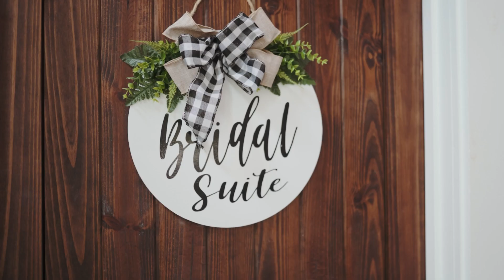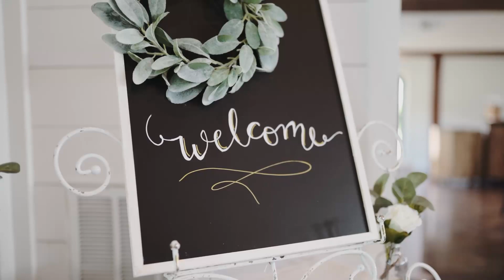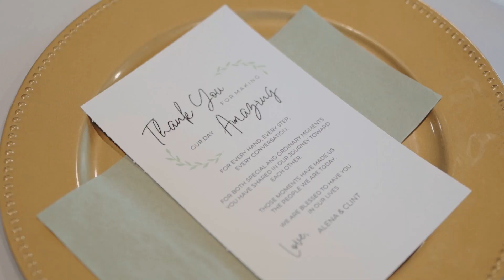Shepherd Wedding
Clinton + Alena | Charlotte, TN | August 26, 2023

I got to work with Alena at Clarksville's TJMaxx in 2016 while I was in college, and remember just how kind she was! She was always so hospitable, great with customers and coworkers, and just so vibrant! So when she reached out to me earlier this year, I was thrilled to reconnect with an old friend. I got to know Clinton a bit better on the day of, and remember him sharing that he's always emotional when it comes to Alena, so I knew we were in for a tearful treat as he saw his bride walk down the aisle. The weather was unpredictable, and many plans were shifted, and yet, everything came together so smoothly thanks to the help of many great friends and family. I am so ecstatic for the newlyweds, and look forward to seeing all the fun adventures that await them.

Special thanks to these wonderful vendors:
Venue: Hickory Meadow
Coordinator: Samantha Shepherd
Photographer: Amanda McGinnis Photography
Videographer: Autumn Shrader with ABN Film
Hair: Amber Davidson
DJ: DJ Rideout Nashville
Catering: PSR Events
Bartending: C Squared
Officiant: Mark Lancaster
Rentals: Hickory Meadow

SyncID:
MB01LJ4ELX0RJMX
MB019RAHY8Y3NOG
MB017NIEPETTSIK
MB01WVPX42JT6L2